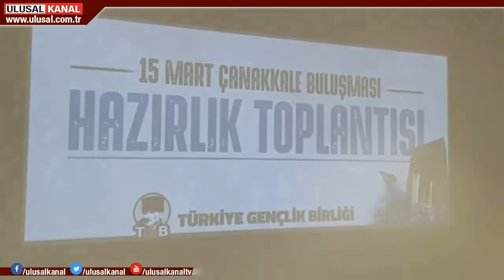TGB 'Mavi Vatan' mitingine hazırlanıyor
Türkiye Gençlik Birliği, Çanakkale'de yapacağı "15 Mart Buluşması ve Mitingi"ne hazırlanıyor. Yurt genelinde olduğu gibi Denizli'de de mitinge hazırlık toplantısı yapıldı. Toplantıya TGB Genel Başkanı Yıldırım Gencer de katıldı. Gencer, İdlib krizini değerlendirdi.